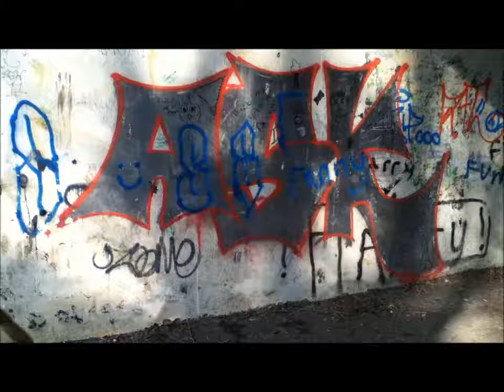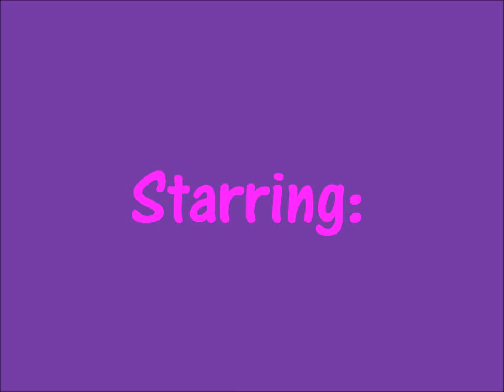'Splash' Episode Eight Series One Of Angelica And Bea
In this episode Bea talks to Angelica about the fight, they see Harriet; Which causes trouble.